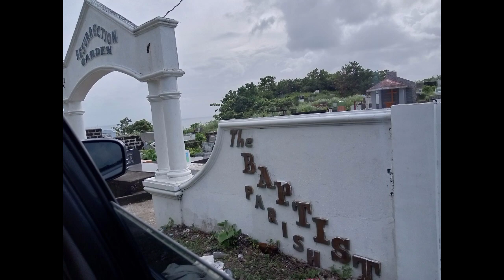HULING HANTUNGAN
sementeryo sa bayan Ng Caramoran Catanduanes